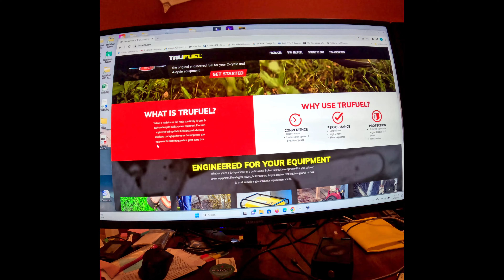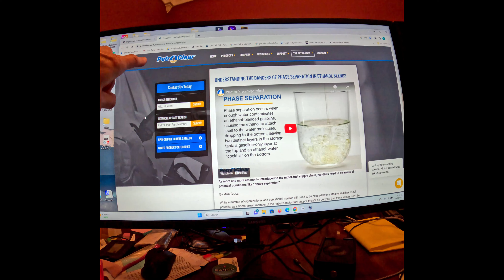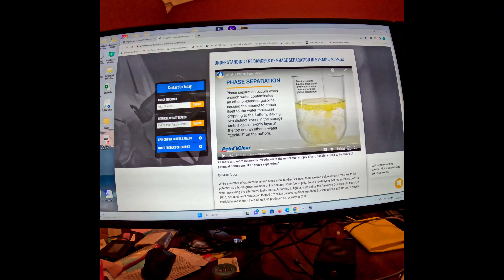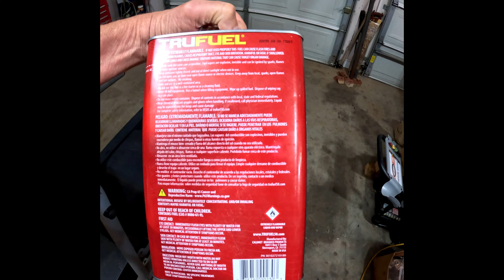TruFuel Believe it or not!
In this video I show you online what TruFuel is and how and why it does not phase. VIP fuel is another case. However, my neighbors Sthil saw did not start!! I learned that when I returned home from vacation.